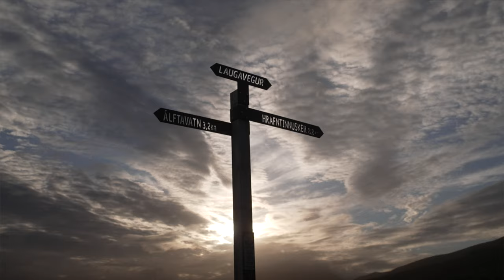Iceland (Laugavegur trail + road trip) - Let me out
Operator kamery, montaż - Mateusz Kucharz
Trip planer, operator drugiej kamery - Anna Listwan Kucharz
Dźwięk - Magdalena Legutko
W kadrze - Agnieszka Listwan, Magdalena Legutko, Anna Listwan Kucharz, Jan Kania Zajma, Michał Binek.

Szczególne podziękowania za opiekę i rady dla Michał Binek.